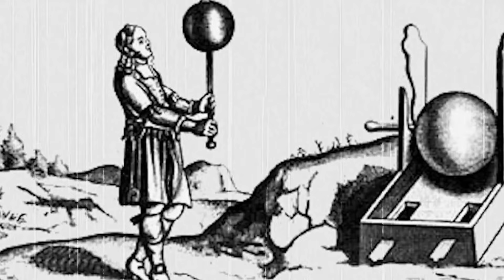Вечный двигатель СССР. Почему КГБ запретил супермаховик Гулиа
ПОЧЕМУ НЕ СЛЫШНО ПРО СУПЕРМАХОВИК?
Источник: russian7.ru